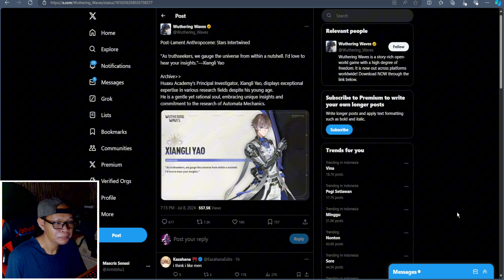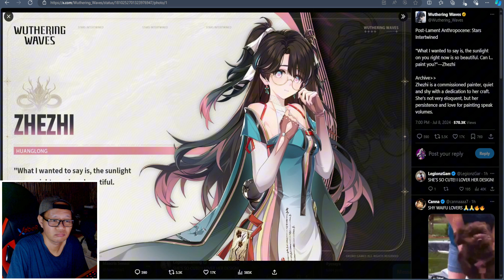Drip Marketing Wuthering Waves 1.2? Kita Punya Waifu Pemalu Kali Ini!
Drip Marketing Wuthering Waves sudah rilis! Sepertinya untuk Patch 1.2 sih, menurut kalian bagus?

wuthering waves,
wuthering waves 1.2,
wuthering waves xiangli yao,
wuthering waves zezhi,

Mau traktir? Boleh banget.